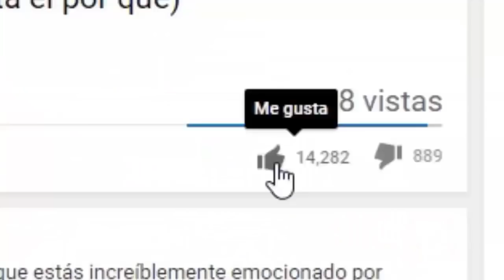SI VES A ESTE JUGADOR EN ROBLOX , SALTE DEL JUEGO !!!